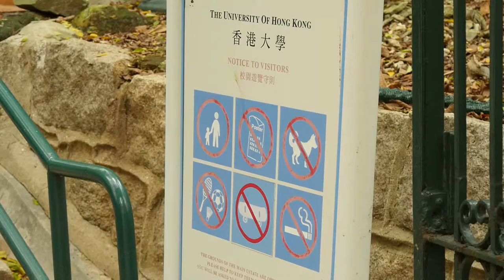Sweeping lady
not a story.. just a sequence